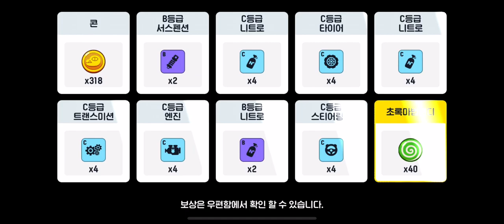프렌즈레이싱 Bronze League (개인전) [2021/06/12(Sat)]